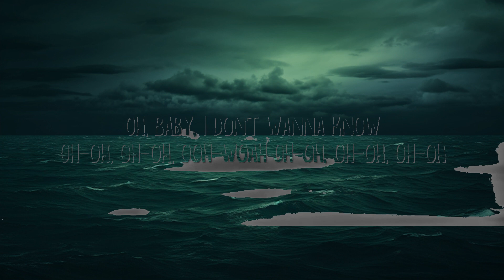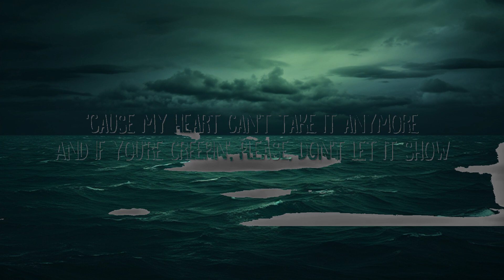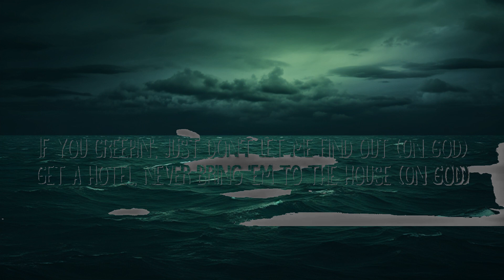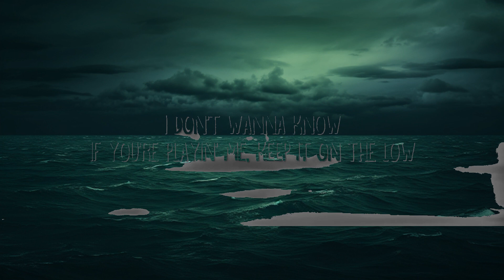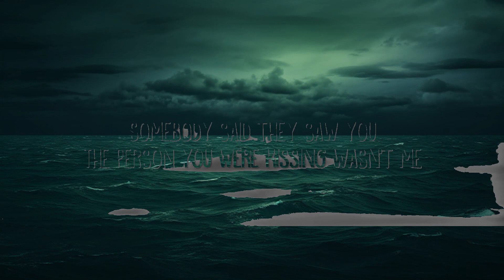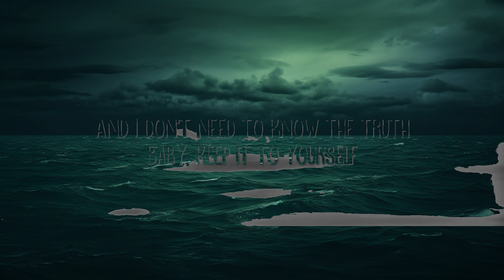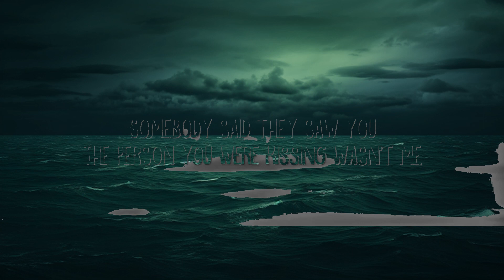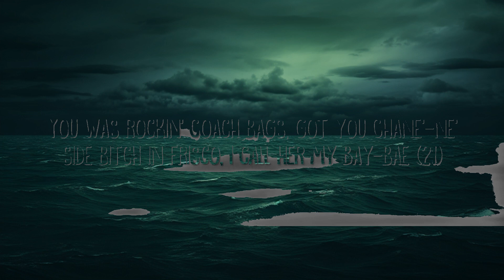Metro Boomin, The Weeknd, 21 Savage - Creepin' (Lyrics) | 25 Min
Creepin' Lyrics:

[Intro]
Ooh, ooh-ooh

If you're gonna do your thing then don't come back to